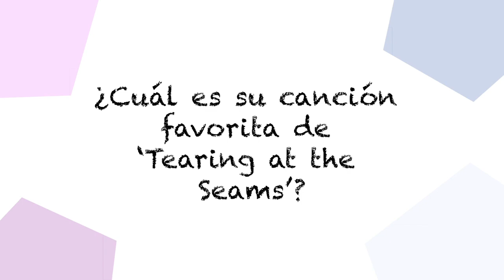Lechugas, Cuchillos y Nathaniel Rateliff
Nathaniel Rateliff & The Night Sweats hicieron una presentación impecable y enérgica en la Ciudad de México durante el Corona Capital 2018 y tuvimos la oportunidad de platicar con Nathaniel y Joseph Pope III previo a su presentación.

Entrevista y video: Fernando Omedé
Asistente de cámara y producción: Eréndira González